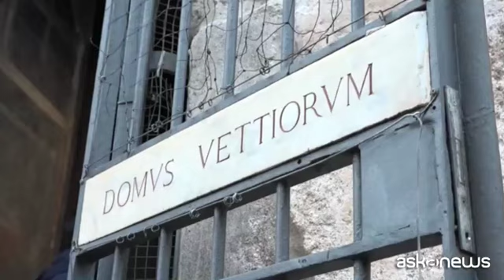Riapre al pubblico a Pompei la casa dei Vettii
Pompei, 10 gen. (askanews) - Dopo un restauro durato 20 anni, riapre al pubblico a Pompei (Na) la Casa dei Vettii, forse la domus più bella; un vero e proprio simbolo della città-museo alle pendici del Vesuvio, distrutta dall'eruzione del Vulcano nel '79 dopo Cristo.
Colonne, fontane, le copie esatte delle statue presenti in origine - tra cui quella di Priapo, il dio della fecondità - e ancora gli splendidi affreschi, alcuni dei quali a tema erotico, sono tornati a fare bella mostra di sè nella villa che fu di due ex schiavi affrancati, scavata per la prima volta nel 1894 e divenuta da subito un emblema della ricchezza della città che esportava vino in tutto il Mediterraneo.
All'inaugurazione era presente anche il ministro della Cultura, Gennaro Sangiuliano.
"Pompei - ha detto - rappresenta un unicum mondiale ed è un luogo dove noi tocchiamo con mano il valore della nostra cultura. Un valore certamente storico, filosofico, un valore antropologico ma anche un potenziale valore economico della nostra cultura".
Il restauro, iniziato nel 2016 si è avvalso della collaborazione di archeologi, architetti, restauratori, ingegneri, strutturisti e anche esperti di giardinaggio ed è stato anche necessario intervenire sul precedente restauro come ha spiegato Gabriel Zuchtriegel, Direttore del Parco archeologico di Pompei.
"La Casa dei Vettii è forse la casa più famosa di Pompei - ha spiegato il direttore - una casa ricchissima di pitture, di sculture ma che dà anche un idea della realtà sociale dell epoca; è la casa di due ex schiavi liberti che hanno fatto un'ascesa sociale pazzesca, sono diventati parte dell élite di questa città, dunque è una storia che racconta qualcosa di Pompei ma anche dell'Impero romano e di quell'epoca storica. È una casa dov'è stato molto complesso intervenire, le pitture sono state lasciate sul posto, come è giusto che sia, dunque nuove coperture, restauro degli affreschi che erano stati coperti da uno strato di cera che si pensava essere una buona idea invece era molto dannoso, quindi anni di lavoro che hanno fatto riscoprire molti dettagli e molti colori che non si vedevano più".